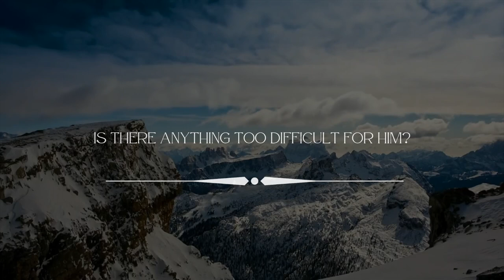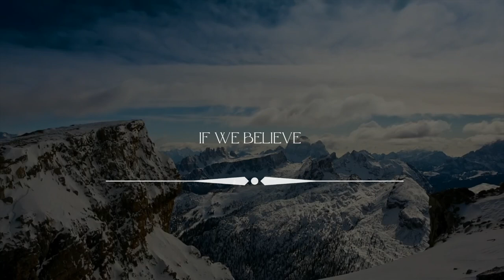Exodus Music Ministry | Kuyenzeka Cover | Lyric Video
Welcome to House Of Destiny's YouTube channel.

This video features Exodus Music Ministry doing a cover version of the song "Kuyenzeka", written and produced by The Jesus Collective.